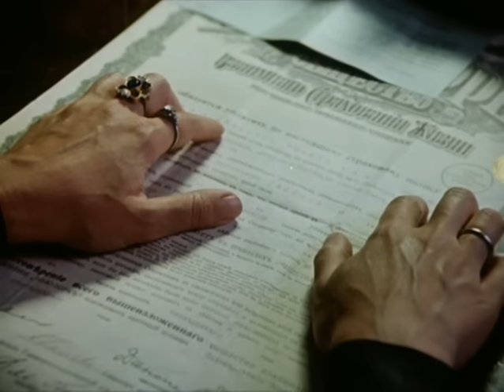Васса, 2 серия (драма, реж. Глеб Панфилов, 1982 г.)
Экранизация романа Максима Горького «Васса Железнова». Действие фильма происходит в 1913 году. Трагический год для одной из самых богатых купчих Нижнего Новгорода. Муж Вассы должен предстать перед судом за растление малолетних. Чтобы уберечь семью от позора, героиня заставляет супруга принять яд. Но сама неожиданно умирает от нервного напряжения.

Режиссёр: Панфилов Глеб
Сценарист: Панфилов Глеб
Композитор: Биберган Вадим
Оператор: Калашников Леонид
Художник-постановщик: Двигубский Николай

В ролях: Чурикова Инна, Медведев Вадим, Скоробогатов Николай, Машная Ольга, Поплавская Яна, Богачев Вячеслав, Калистратова Татьяна , Кравченко Татьяна, Панфилов Иван , Соболев Всеволод, Теличкина Валентина, Филозов Альберт, Якунина Валентина